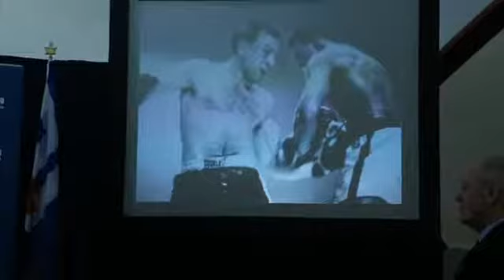George Chuvalo gets the key